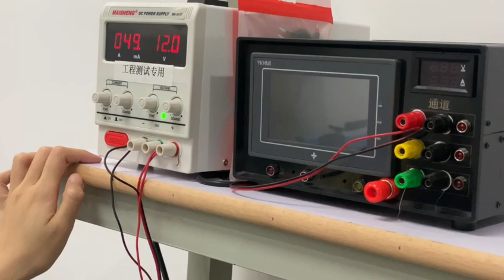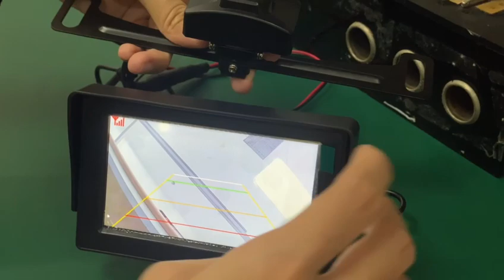Car cigarette lighter navigation car charger Driving Recorder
Driving Recorder
Factory direct supply cross-border car recorder 2K front and rear HD DVR WDR wide dynamic
new type with cable car charger driving recorder car charging source cable car charger